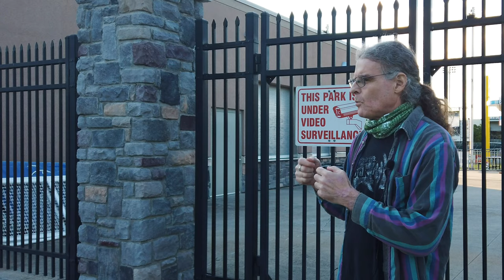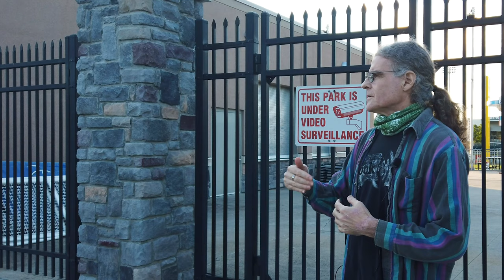Ed Bernstein On Challenges Of Doing In House SEO & Mapping The Competitive Search Landscape: Vlog 89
Ed Bernstein, the IT Director at Active Ventilation Products, came out to the ballpark to get on the vlog.  He built his first web site in 1994, the same year my company built its first web site - although I was 14 years old then.  His first web site was for his music, yes, he is a musician as well.

Note: The camera views get better as I learn how to position two cameras. Living and learning… Sorry about the camera set up on this one.

4:40 - Making SEO Changes Where You Can
6:30 - Doing SEO While Working Under Your Boss
8:55 - Mapping The Search Results Competitive Landscape
11:38 - Sense Of Responsibility Of An In-House SEO
12:40 - Google May Core Update Impact
15:03 - Learning SEO Through Answering Questions

He really first started in SEO when he built web sites for other people but he went knee deep in this when he started at Active Ventilation Products about 3-years ago. The way he learned it was mostly through trail and error and watching the search results in his specific niche.  He studies the SERP, studies the competitors and makes changes there.

He said one the challenges is around not being able to change the content, but instead doing some technical SEO can make a difference.  So things with titles, URLs, images, meta data and structured data all matters.  He would make small changes that would lead to incremental success and he keeps tweaking to gain more and more in the search results.

He said often when it comes to working with different decision makers, you have to make compromises.  He was able to analyze the analytics, the usage of the site by the site users and build more pages or content on the site to help answer the questions those users want.

Mapping out the search landscape is about looking at the competition he said.  Looking at who is ranking at the top, what they are doing on the site, all matters.  So he studies that, watches what those sites do and how they change and then tries different things out on his own site.  They do have an advantage because they are subject specific experts in that topic, so they know the product so much better than some of the others that may even sell their vents.

In fact, you can hear the passion he has for the products they sell.  You can see the responsibility he feels for the whole company and the company’s employees around making sure sales are there to keep everyone working.   We briefly talked about some of the past Google updates and what stresses may have been caused by those updates, including the May core update.

You can learn more about Ed Bernstein on social media @temnoon and the company at roofvents.com.